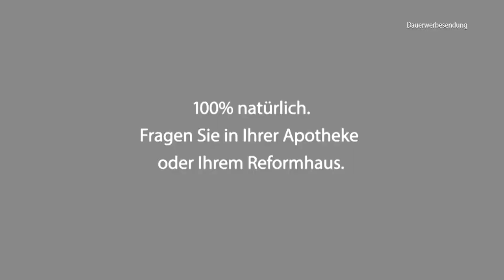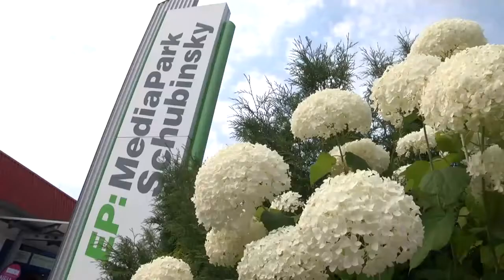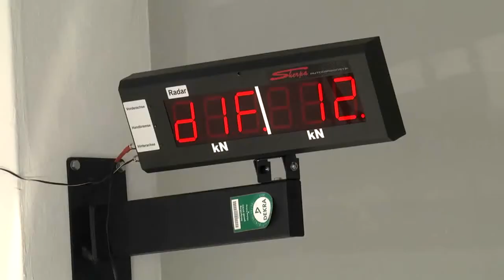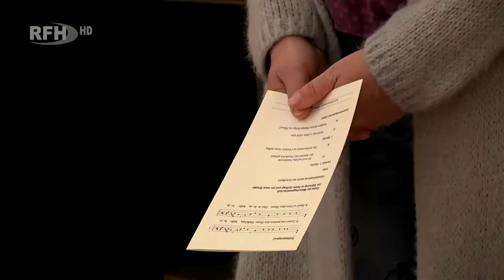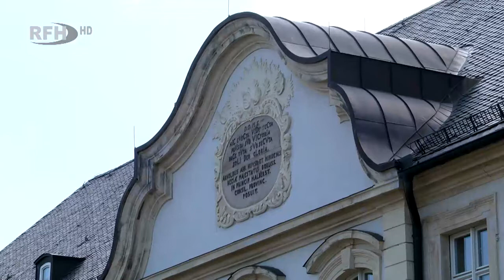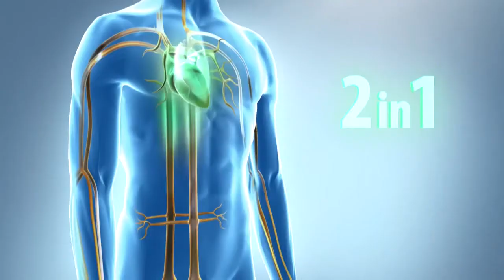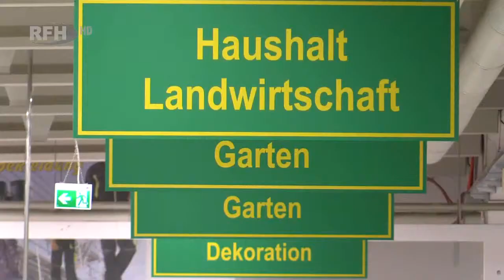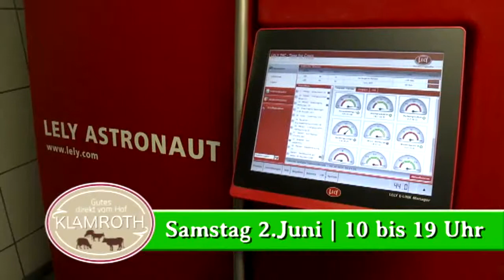RFH aktuell 2018 05 24 Do Alpakas Friseur Benediktinerkloster Huysburg